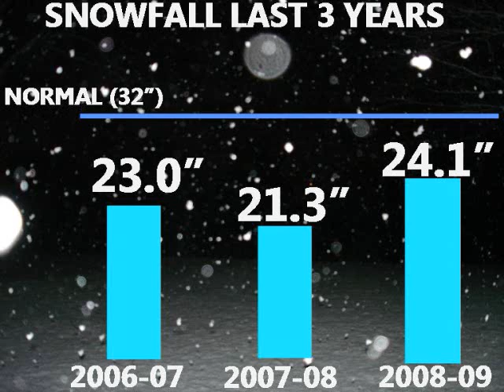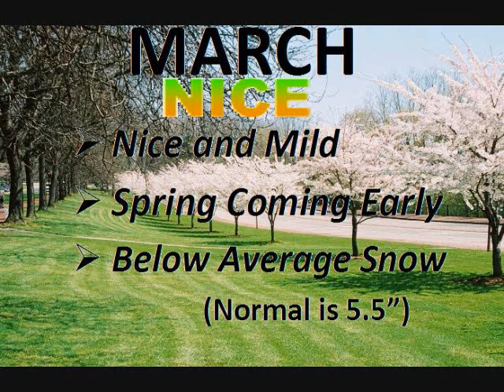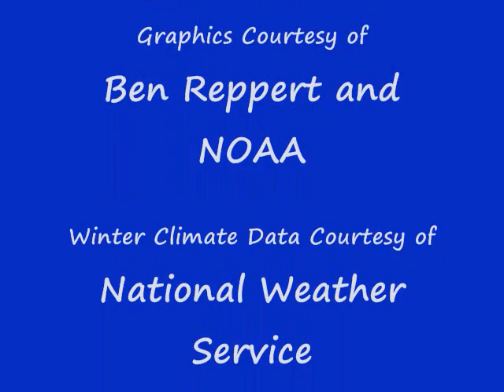Ben's Exclusive 2009-2010 BP Weather Winter Forecast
How cold will it be and how much snow will be get this winter? Find out with Ben's all-anticipated BP Weather Winter Forecast for 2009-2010.